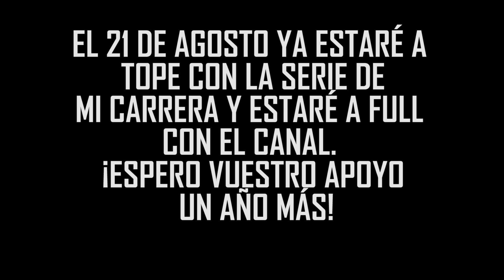NBA 2K20 NOVEDADES - DEMO CONFIRMADA *TODA LA INFO* PROLOGO, MI CARRERA, FECHA, ETC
Acaba de salir a la luz la fecha en la que saldrá la demo de nba 2k20 con el prologo. Aquí os comento todas las novedades y noticias.